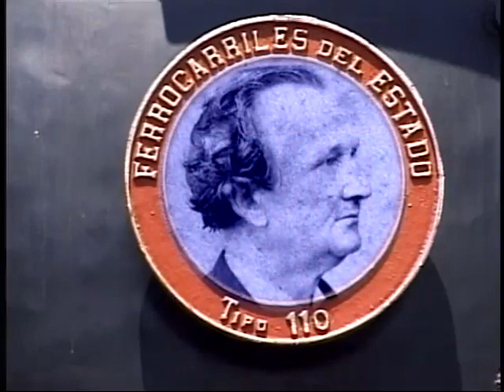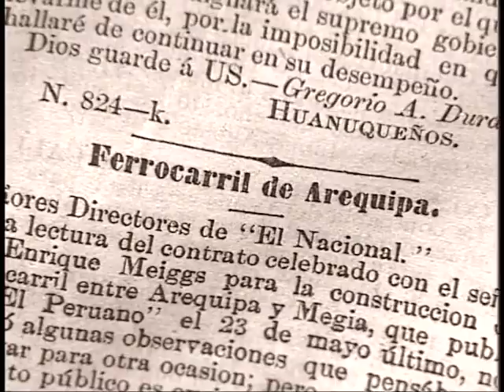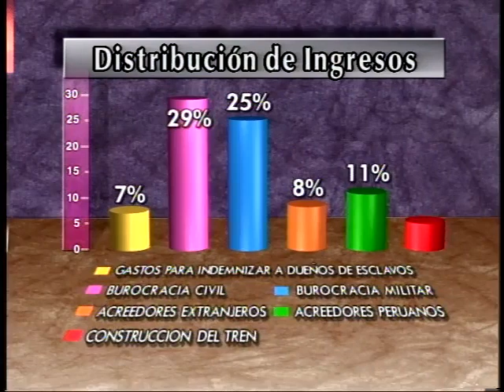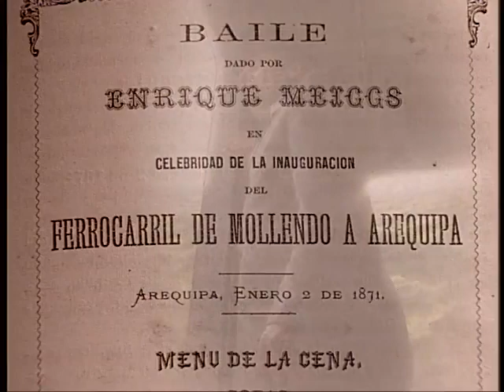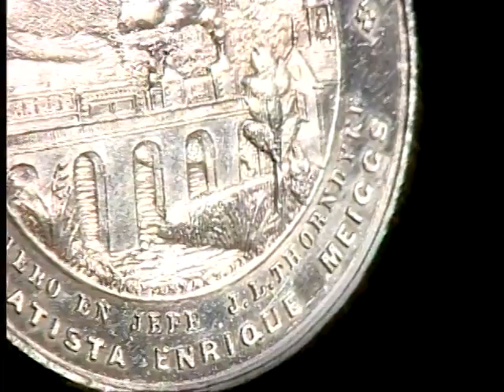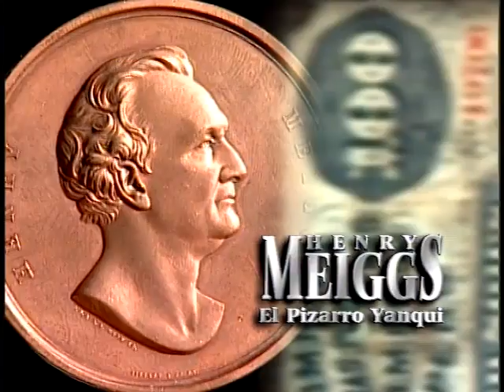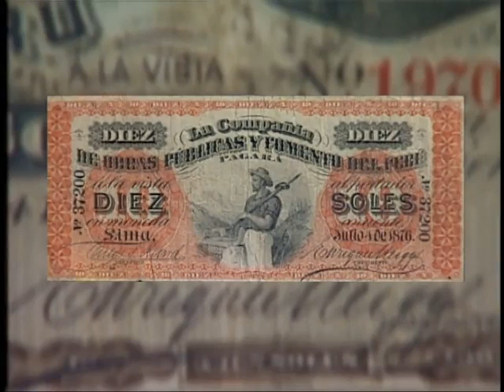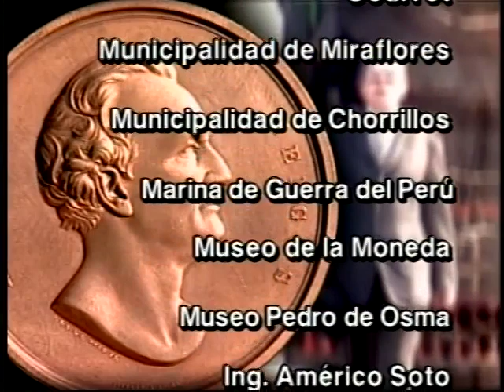PERFILES NOTABLES: HENRY MEIGGS